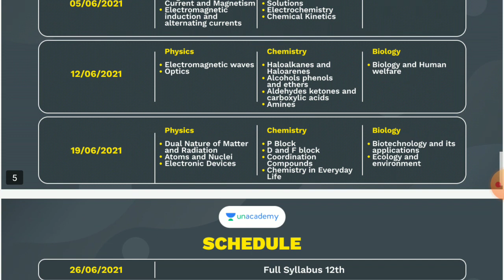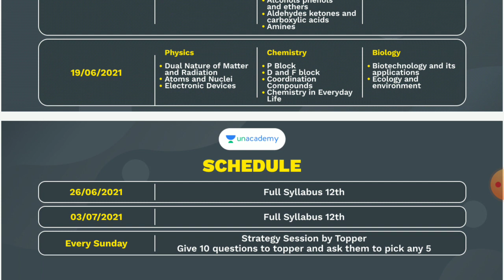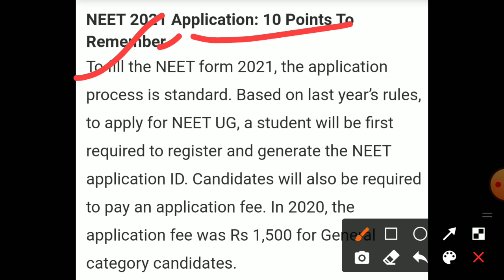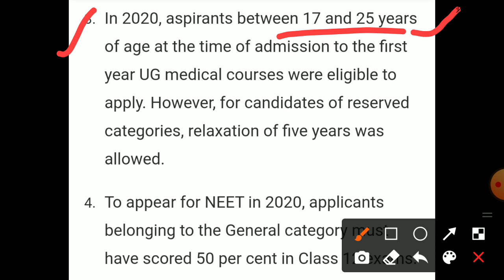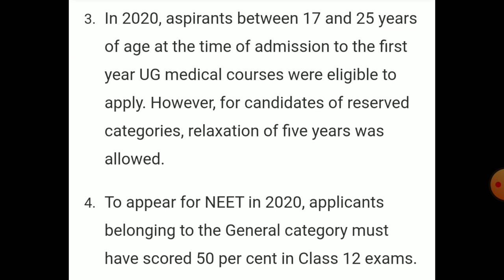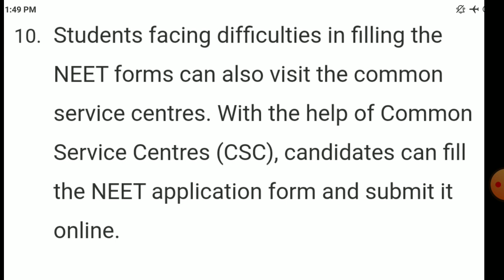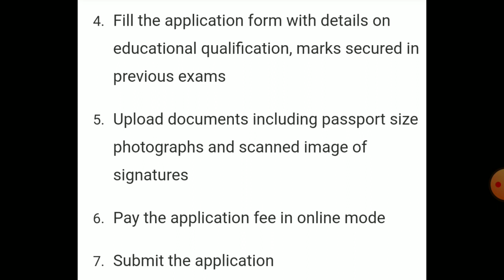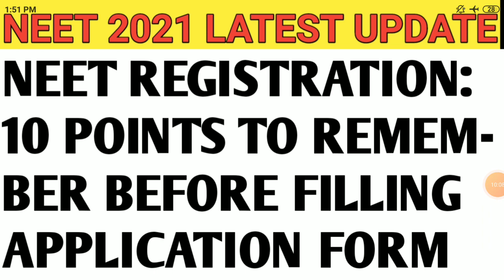neet 2021 latest news | neet 2021 important points | neet 2021 urgent update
neet top medical colleges, list of top medical colleges